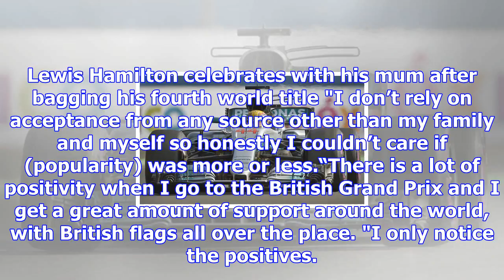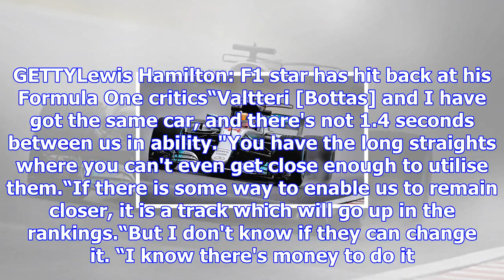Lewis hamilton: f1 star sets record straight on formula one fan theory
Hamilton continues to be the dominant force in Formula One having won the F1 Drivers’ Championship f...